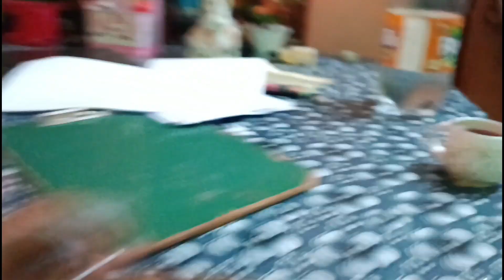Cooker Me Kya Bana Daala😅 | Vlog-292